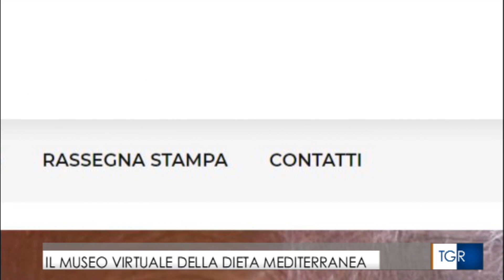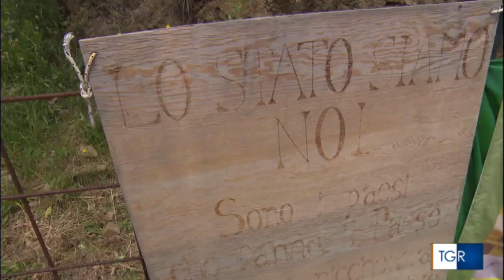TG3 - Nasce a Napoli il Museo Virtuale della Dieta Mediterranea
“Per valorizzare al meglio uno straordinario patrimonio immateriale certificato dall’UNESCO come la Dieta Mediterranea ci voleva una grande raccolta ‘immateriale’ della sua essenza, della sua storia e dei suoi molteplici significati antropologici, sociologici e culturali”. Così il Rettore dell’Università Suor Orsola Benincasa, Lucio d’Alessandro, tagliandone virtualmente il nastro, ha presentato il primo museo digitale al mondo interamente dedicato all’arte della Dieta Mediterranea, già online su

Mediterranean Diet Virtual Museum è il nome internazionale dell’ultima ‘creazione’ scientifica del MedEatResearch dell’Università Suor Orsola Benincasa di Napoli, il primo Centro di Ricerca universitario italiano specificamente dedicato alla Dieta Mediterranea fondato e diretto dagli antropologi Elisabetta Moro e Marino Niola.

L’inaugurazione del Museo, progettato insieme con l’Università degli Studi di Roma “Unitelma Sapienza” e con il finanziamento della Regione Campania, si è svolta nella Biblioteca Pagliara dell’Università Suor Orsola Benincasa, con la partecipazione dell’assessore al Turismo della Regione Campania, Corrado Matera, come evento conclusivo di due giornate di studio e ricerca di un convegno internazionale interamente dedicate al nono ‘compleanno’ della Dieta Mediterranea come patrimonio immateriale dell’umanità riconosciuto dall’Unesco.

“La dieta mediterranea non è solo una selezione di alimenti - ha evidenziato Matera - ma è soprattutto uno stile di vita: rispetto del territorio, conservazione della biodiversità e recupero delle antiche produzioni e delle arti. L’approccio al cibo ha un significato culturale perché rappresenta l’identità di un popolo, ecco perché come Regione Campania stiamo investendo molto sulla dieta mediterranea a partire da questo progetto attraverso il quale poter recuperare, preservare e trasmettere la memoria e la storia dei nostri prodotti, sensibilizzando anche i ragazzi delle scuole e delle Università perché bisogna ragionare soprattutto in termini di educazione alimentare”.

Il Museo Virtuale della Dieta Mediterranea

Viaggiare nello spazio e nel tempo per immergersi in un flusso di storie narrate da protagonisti noti e meno noti del mondo agroalimentare alla scoperta dell’arte di mangiar bene per vivere a lungo in buona salute. Sarà una delle suggestioni a cui andranno incontro i visitatori del primo museo digitale al mondo interamente dedicato all’arte della Dieta Mediterranea.
All’interno del Museo le virtù della dieta mediterranea saranno raccontate da scienziati di fama mondiale come Jeremiah Stamler, Antonia Trichopoulou, Henry Blackburn, Mario Mancini, Daan Kromhout, Alessandro Menotti e Anna Ferro-Luzzi, tutti allievi e collaboratori di Ancel e Margaret Keys, gli scopritori di questo regime alimentare che porta alla longevità.

“Possa campare cent’anni” è, infatti, uno dei primi viaggi antropologici offerti dal Mediterranean Diet Virtual Museum (già disponibile su Un progetto di ricerca del MedEatResearch ideato per testimoniare con una nutrita schiera di centenari della Campania (dalle colline dell’alta Irpinia con Villanova del Battista al litorale del Cilento con Pioppi) la proverbiale longevità della Dieta Mediterranea.

Il Museo metterà in mostra preziose testimonianze, frutto di attente ricerche etnografiche, di produttori, chef, artigiani, scienziati, contadini, artisti, pescatori e testimonial d’eccezione allo scopo di contribuire in maniera rilevante alla promozione del territorio campano, alla valorizzazione culturale delle sue tradizioni, vocazioni e produzioni, nonché al plusvalore simbolico delle filiere enogastronomiche di qualità campane sul mercato globale. I contenuti saranno disponibili in open source e raggiungibili anche tramite QRCode.

E l’universo della Dieta Mediterranea sarà raccontato anche attraverso conversazioni scientifiche e antropologiche con chef stellati come Alfonso Iaccarino o uomini di spettacolo come Ugo Gregoretti e Peppe Barra.

“Si potrà scoprire la ricetta del ragù di Eduardo De Filippo o quella di Concetta Barra”. Così Marino Niola, condirettore del Mediterranean Diet Virtual Museum, insieme con Elisabetta Moro, ha chiuso la presentazione del Museo svelando una delle tante chicche che si troveranno tra i suoi contenuti.

MedEatResearch
Via Suor Orsola 10, Napoli